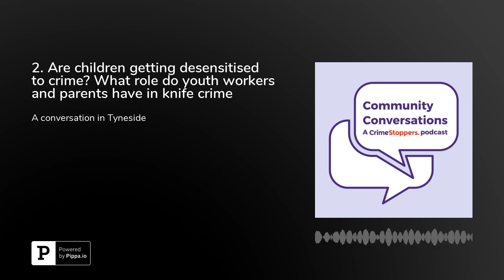2. Are children getting desensitised to crime? What role do youth workers and parents have in kni...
The perception is knife crime isn’t a problem in Tyneside, but with hyper localised crimes occurring is there cause for concern? We hear from residents and professionals from Tyneside who discuss how early intervention and education around consequences can halt this crime type from taking hold.